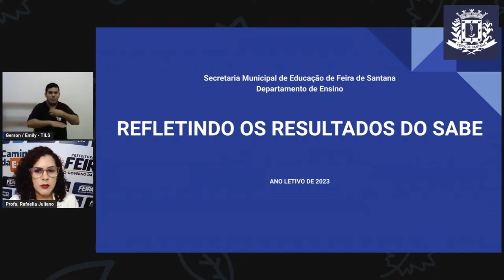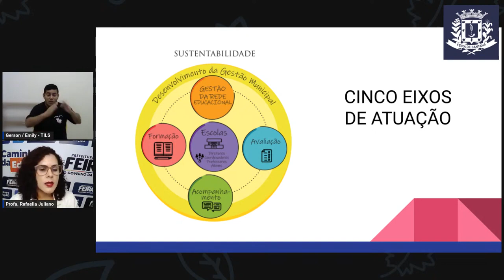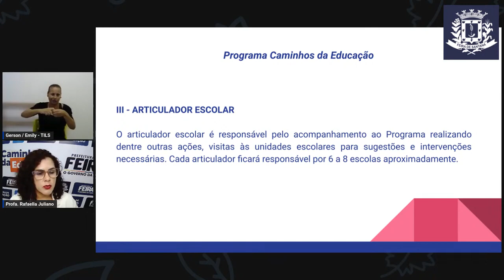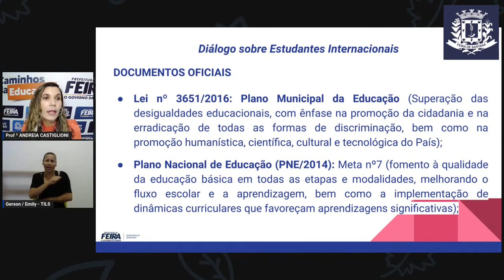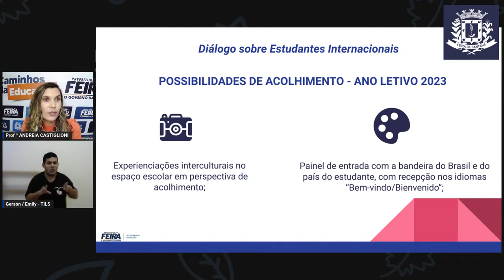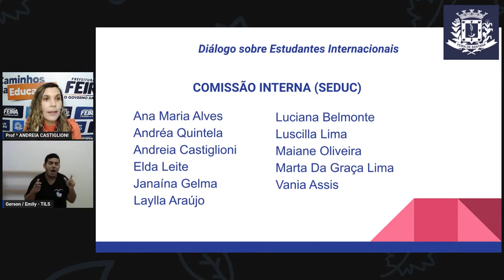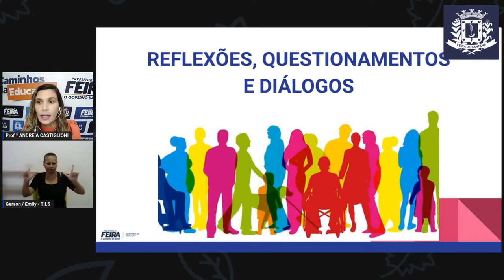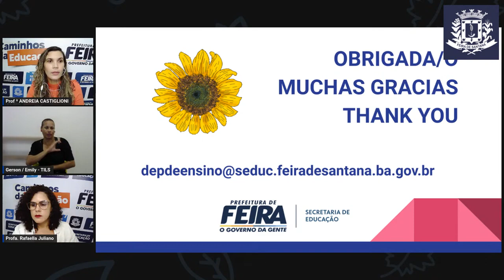Jornada Pedagógica 2023 Ensino Fundamental Orientações Específicas sobre a metodologia de trabalho